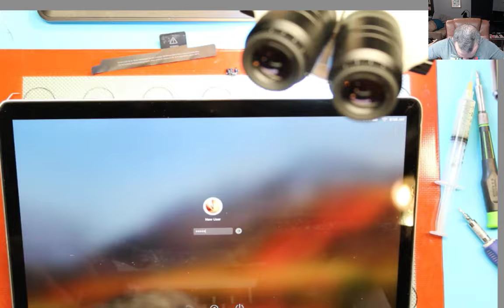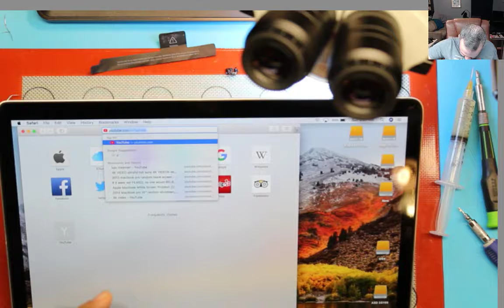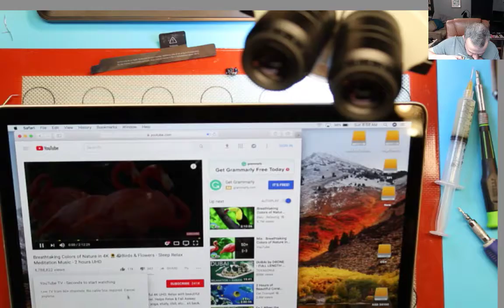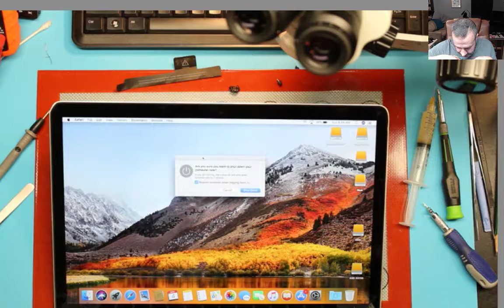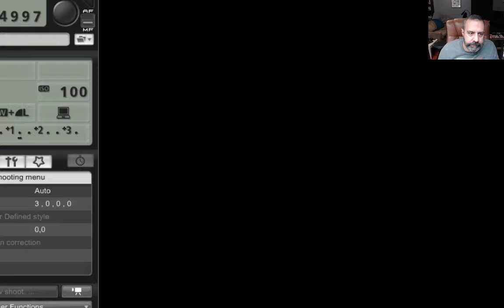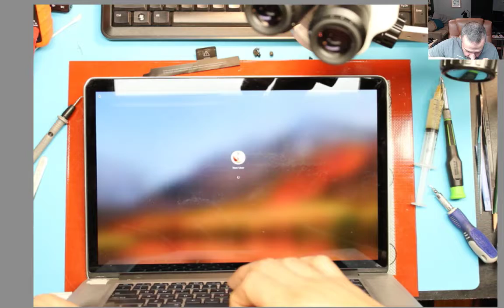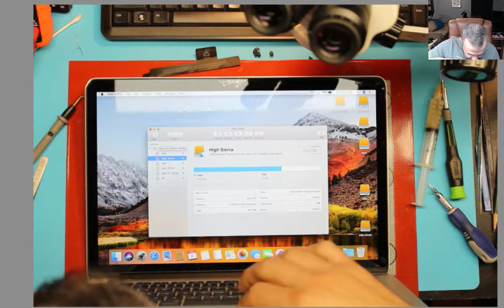2013 MBP intermittent video